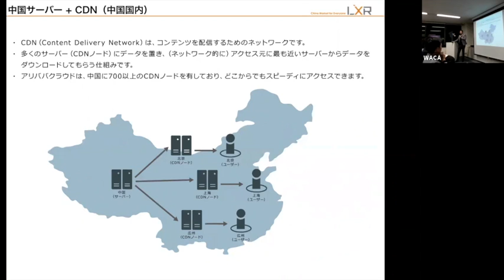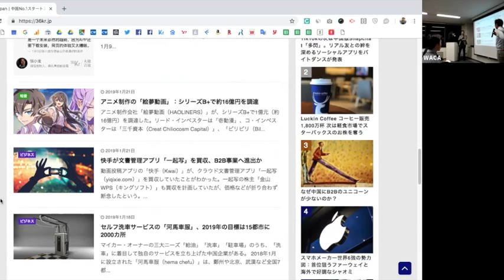sohrt190121ChinaMarket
This video is about sohrt190121ChinaMarket